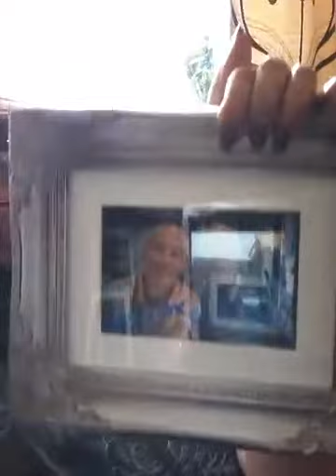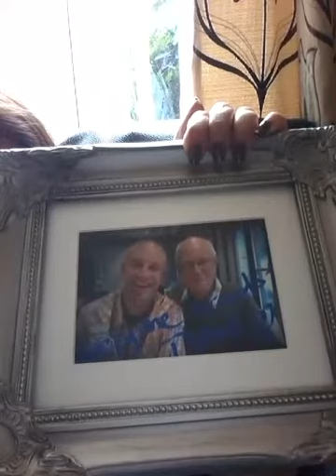We're moving into North Devon